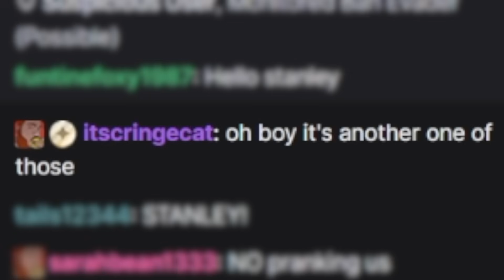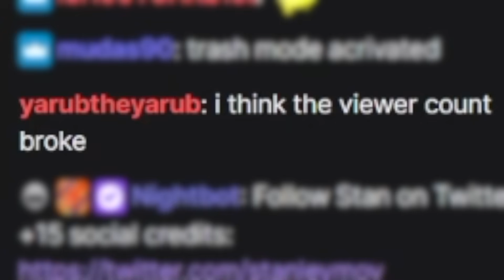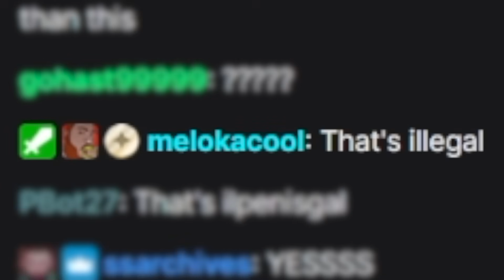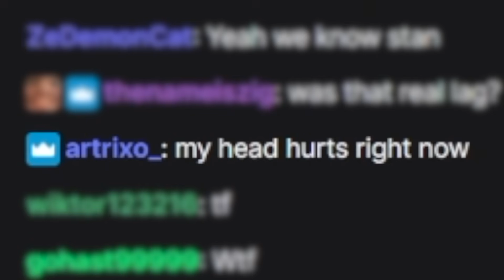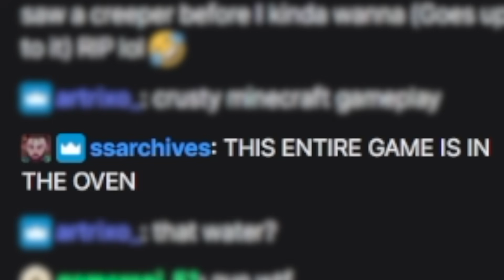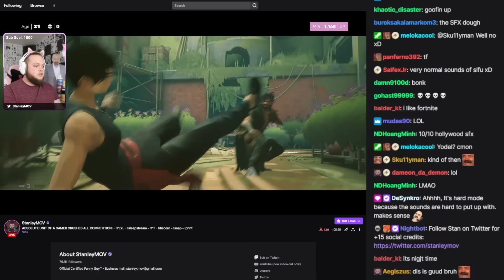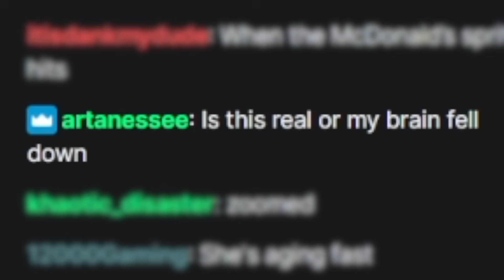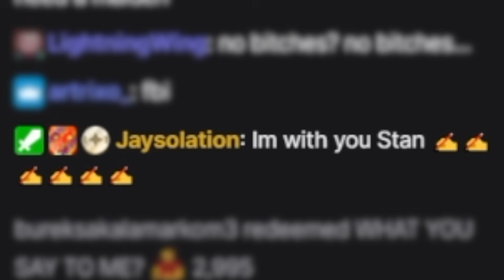I FAKED My Live Stream AGAIN to Troll My Chat!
I tricked chat into thinking I was live, by streaming a prerecorded video that was edited to make them go insane!

fake live stream, fake stream, trolling stream